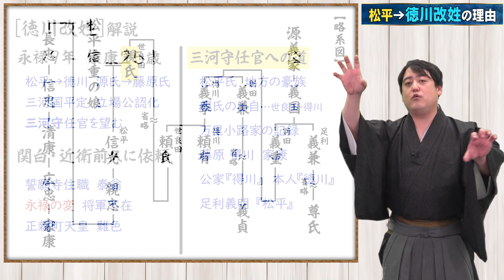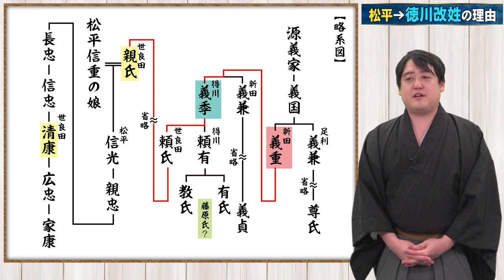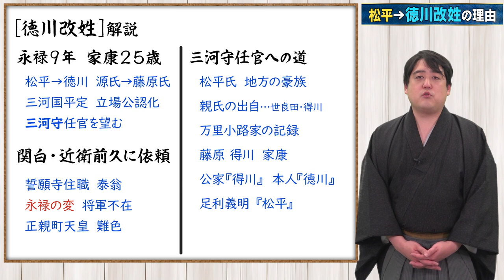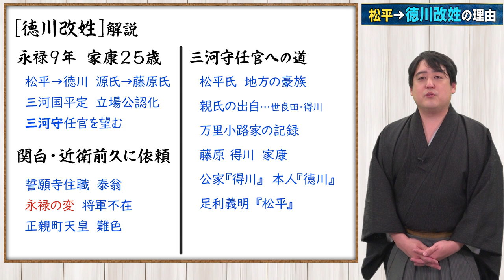家康が『松平』から『徳川』に苗字を変えた理由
ホワイトボード誤字 義明×　義昭〇

◆関連動画
『松平』氏とは？ 始まりは謎の浪人！？

家康日記発売中！

【目次】
00:00 前置き
01:32 三河守任官を望んだ理由
04:59 関白・近衛前久に依頼
07:20 三河守任官への道

流浪の戦国貴族　近衛前久 (中公新書)
定本 徳川家康
徳川家康 人物叢書

■協力
株式会社メディアエクシード